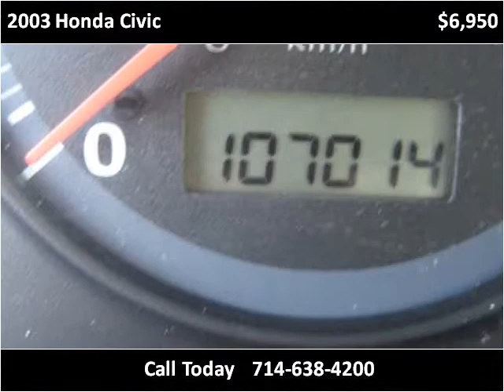2003 Honda Civic Used Cars Garden Grove CA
This 2003 Honda Civic is available from Focus Auto Sales.